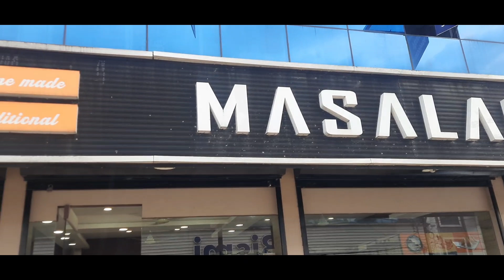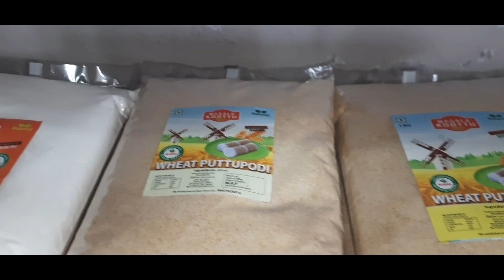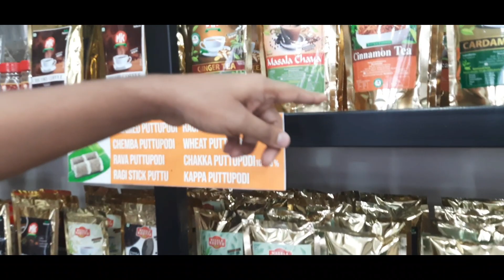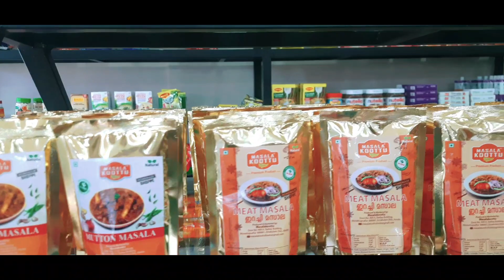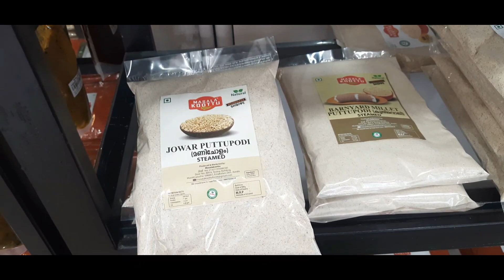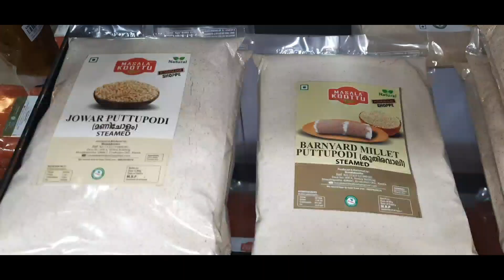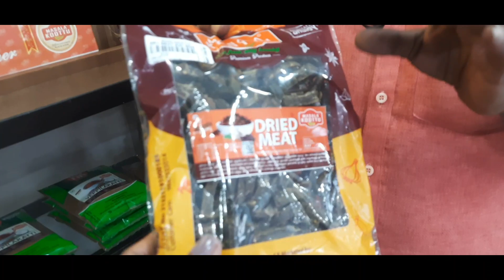പണം മുടക്കാതെ ഒരു ബിസിനസ് തുടങ്ങാം/ പതിനഞ്ചിൽ പരം നാച്ചുറൽ പുട്ടുപൊടി/Homemade & Traditional Food